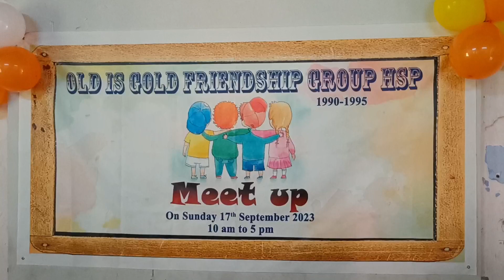Old is gold - meetup